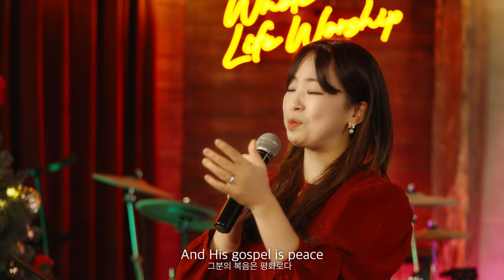[ENG SUB] 지미선 (JI MI SUN) – O Holy Night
(Lyrics)

오 거룩한 밤
The stars are brightly shining
별들은 환희 빛나고
It is the night
이 밤
Of our dear Savior's birth
사랑스런 우리 구세주 나신 밤

오랫동안
In sin and error pining
죄와 실수로 가득한 세상에
Till He appeared
그가 나타나시니
And the soul felt its worth
영혼의 자유를 얻었도다

설레어 오는 소망으로
The weary world rejoices
지친 세상은 기뻐하고
For yonder breaks
저기 동 터오는
A new glorious morn
영광스런 새 아침이 온다

무릎 꿇고
Oh hear the angels' voices
천사들의 노래소리 들으라
Oh night divine
오 거룩한 밤
Oh night when christ was born
오 구세주 나신 밤
Oh night divine
오 거룩한 밤
Oh night divine
오 거룩한 밤

Truly He taught us
그분은 우리를 가르치셨으니
To love one another
진실로 서로를 사랑하는 법이라
His law is love
그분의 법은 사랑이고
And His gospel is peace
그분의 복음은 평화로다

Chains shall He break
그분은 모든 묶임을 끊으셔서
For the slave is our brother
노예같은 우리들을 해방 시키고
And in His name
그의 이름 안에서
All oppression shall cease
모든 억압이 끝나게 하셨도다

Sweet hymns of joy
기쁘고 달콤한 찬송을
In grateful chorus raise we
우리 모두 감사로 올리고
Let all within us
우리로 하여금
praise His holy name
거룩한 이름을 찬양케 하소서

무릎 꿇고
Oh night divine
오 거룩한 밤
구세주 나신 밤
Oh night divine
오 거룩한 밤
Oh night divine
오 거룩한 밤

Noel Noel Noel
노엘 노엘 노엘

오, 거룩한 밤

(Credit)

:: Vocal by JI Mi Sun

:: Production
Mixed/Mastered by Jhan@HanStudio
Designed by LEE Chae Hyun (이채현)
Video by CHUNG Alex (정수련)

Chief Producer by BAEK Sung Hyun (백성현)
Product Manager by MiK NaitsirhC (김서준)